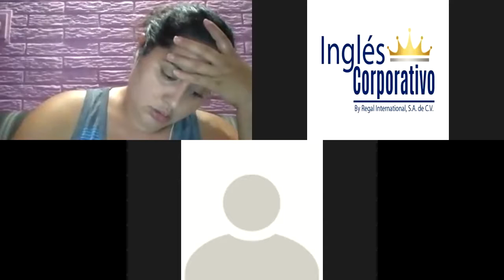Ingles Corporativo-Videoconferencia #15 Unit 3 review and practice.